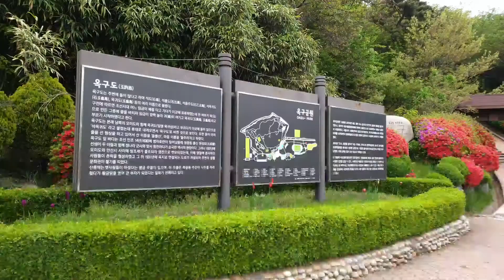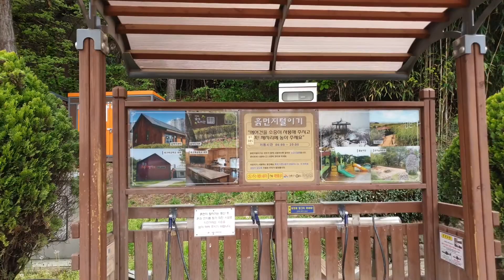Last glimpse of Summer 2022 Okgu Park Shiheung Korea